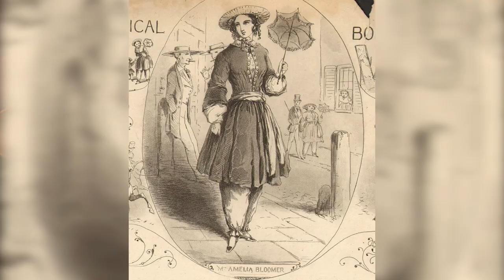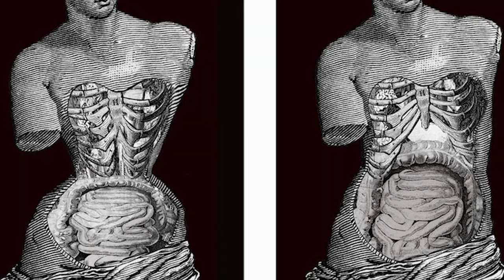Top 10 Scandalous Victorian Era Fashion Trends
Beauty in the Victorian Era truly was odd, but just how dangerous were these cosmetics? Join us today on Bumblebee as we count down our Top 10 Scandalous Victorian Era Fashion Trends!

Timecodes:
0:00- Intro
0:28- Tulle Skirts
2:27- Show Some Shoulder
3:32- The Gaulle Dress
4:57- Fainting Rooms?!
6:57- Bloomers
8:18- Corset
9:27- Flashing
10:05- Hoop Skirt
11:06- The One Piece

Editors:
🍯Johnathan Ramcharan